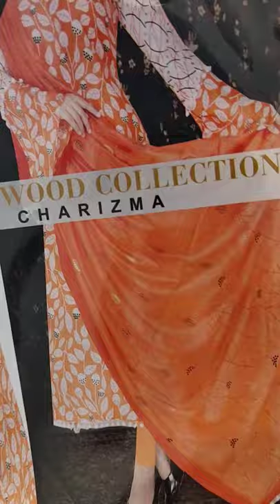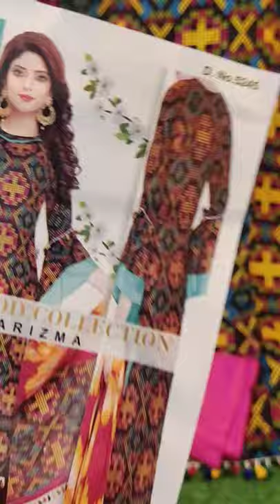Only 700😍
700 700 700